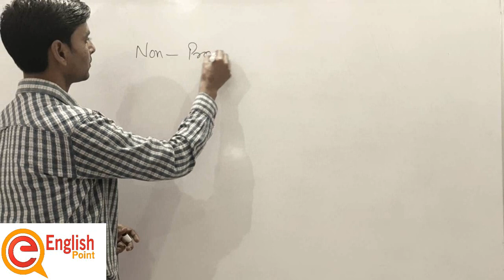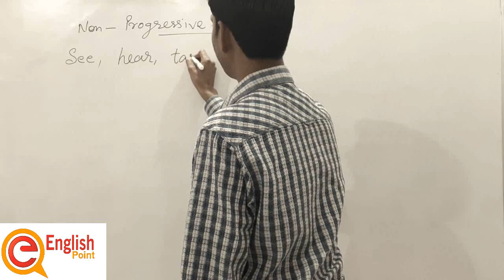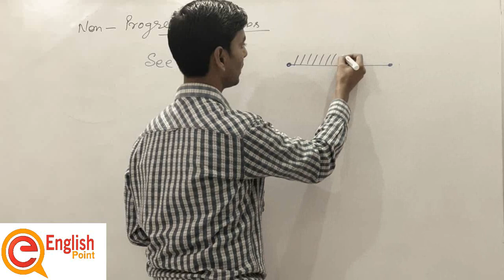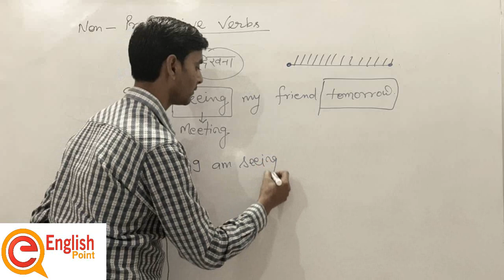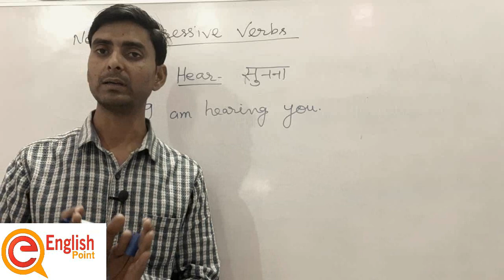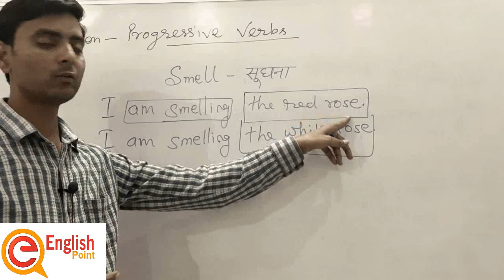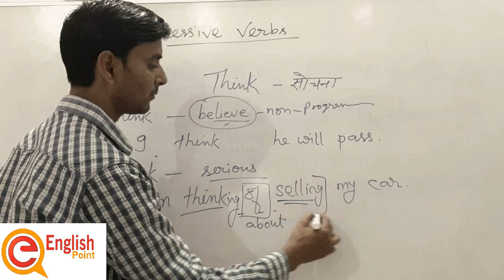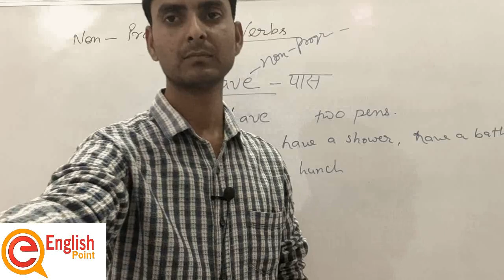Non-Progressive Verbs | State Verb | Linking Verbs | English Grammar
Hi,

About this video :

non-progressiveverbs
here some verbs that we cannot use in continuous tense
and when we can use them in continuous tense.
full explaination